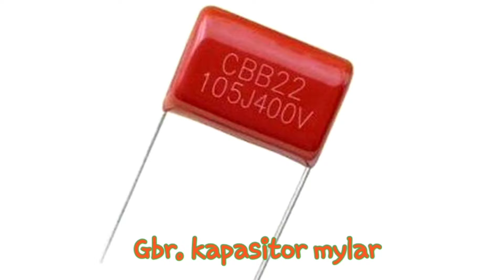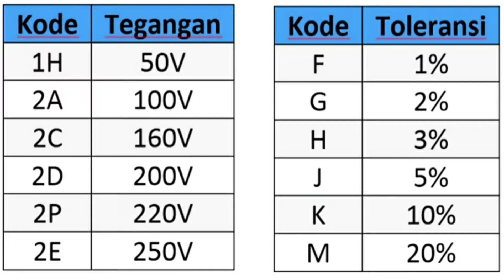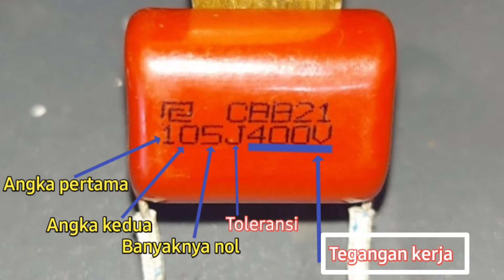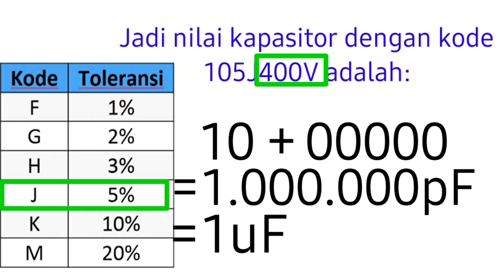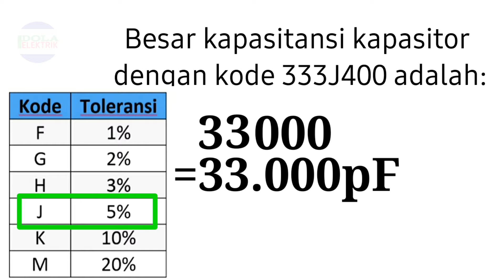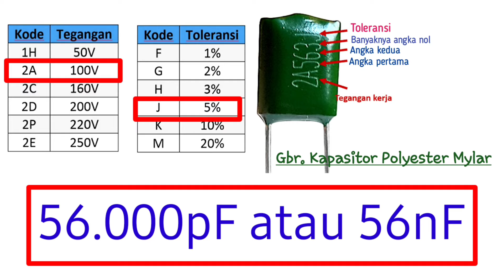Cara Membaca Nilai Kapasitor Mylar atau Polyester || Elektronika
Untuk membaca nilai kapasitor milar atau polyester bukanlah hal yang sulit, cukup dengan cara membaca kode angka dan huruf yang tertulis pada badan kapasitor tersebut.
Pada kapasitor polyester atau mylar tidak memiliki polaritas positif dan negatif srhingga dalam pemasangannya boleh dibolak balik.
Nah untuk lebih jelasnya simak vidionya.